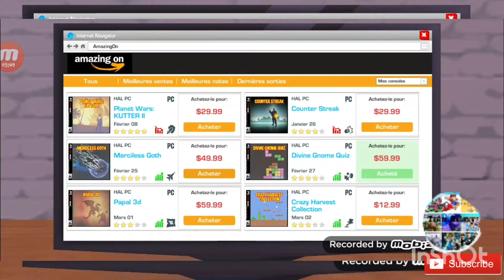2e partie ■ ON SE FAIT PRENDRE EN PHOTO [YOUTUBERS LIFE]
THE BEST OFFICIAL